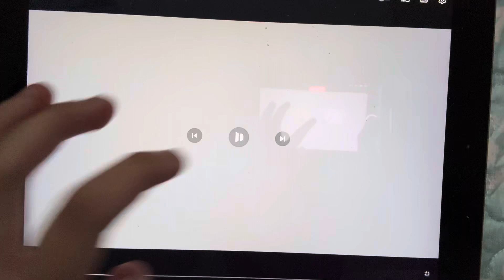🕺💃 Step By Step Dance with Dash! | The Dash Strut 🐭🎶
🎉Get ready to strut your stuff with Dash to his brand new dance, The Dash Strut! 💃Join in and master the funky moves in this step-by-step tutorial! 🕺 Have fun and dance along 🎉 Let's all do the Dash Strut together! 🐭🎶